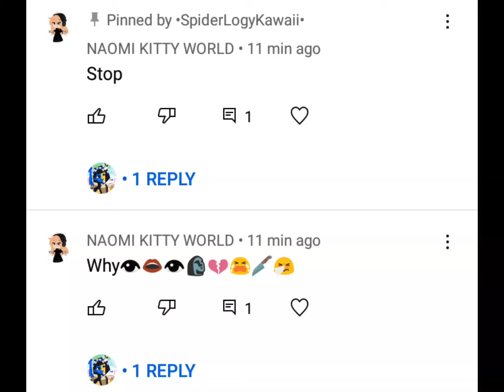Found a trash daniel kitty fans